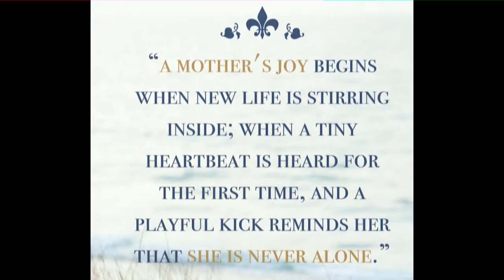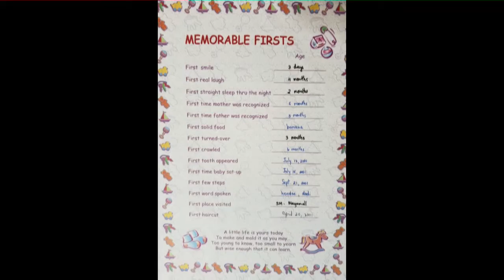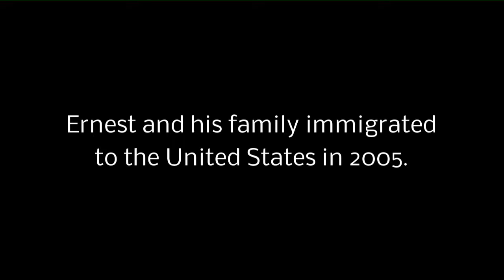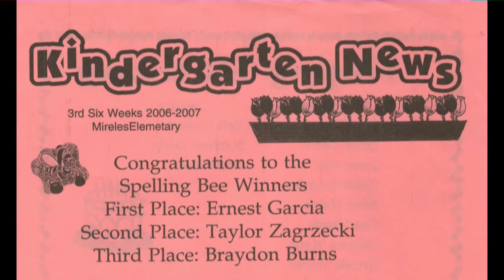Ernest John Esquejo Garcia's Life journey to Graduation